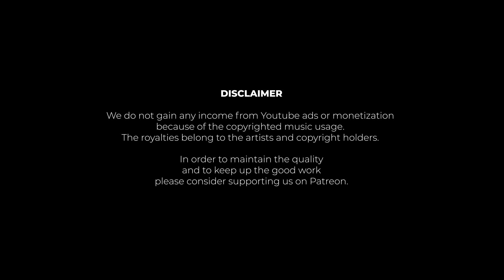Percussive Latin & Afro House with Ajuma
Ajuma is a passionate music lover from the Netherlands who understands the power music has in evoking emotion and joy through dancing and listening together. Weaving together diverse sounds from all over the world, Ajuma blends afrobeat and (leftfield) disco, together with a diverse array of house music.

For this show, Ajuma focuses on her love of percussion and house music. By combining the enchanting vocals of artists hailing from South Africa, Cuba, Puerto Rico Uganda, and beyond, a magical fusion of sounds arises with the infectious rhythms of house music. All records in this set are carefully selected to strike the balance between moving your feet and immersing yourself in the music.
Tip: (Almost) every record Ajuma played in this set is still super cheap on Discogs, be quick!

Cameras:
- Blackmagic Pocket Cinema Camera 6K Pro

This season is powered by MasterSounds:
- Clarity M Audio System
- Radius Four Valve MK2 DJ mixer
- FX Unit
- MasterSounds SL turntables

308-310 Park Rd, N8 8LA

The list of Hi-Fi equipment provided by Audio Gold:
- Yamaha CR-2020
- Mordaunt Short Festival Series 2